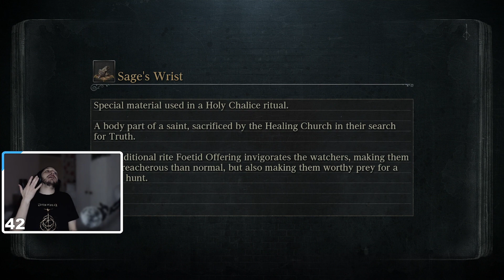Playing Bloodborne For The First Time | Let's Play Bloodborne in 2023 | Ep 22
Its finally time to play Bloodborne!
Tips and tricks are always appreciated in the comments enjoy the video!